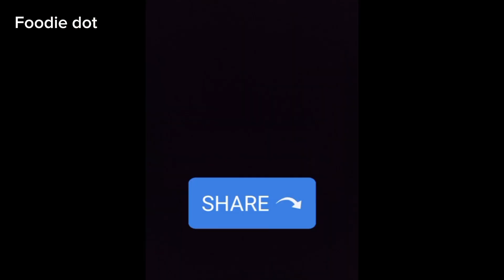"Ginger & Cinnamon Magic: Your Weight Loss Elixir" | Foodie dot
Assalamualaikum
Today I'm share with you a very simple Weight Loss Drink Recipe. I hope you like it

Recipe
Drink Recipe
Cinnamon drink
Ginger drink
Written recipe
Foodie dot